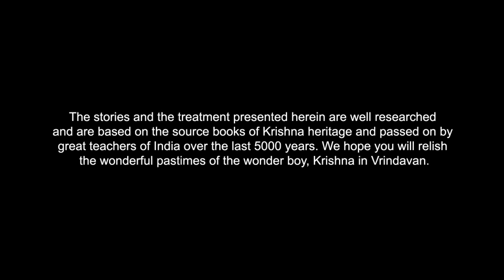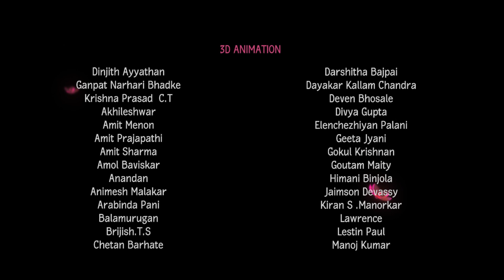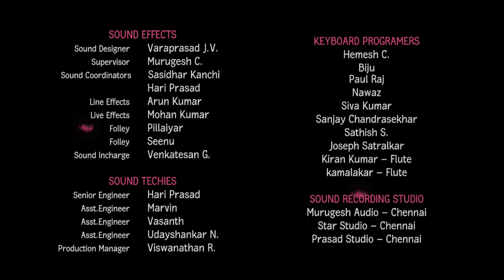Fire & Fury | Little Krishna HD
It's another of those days when LittleKrishna annihilates the demons and protects his devotees.